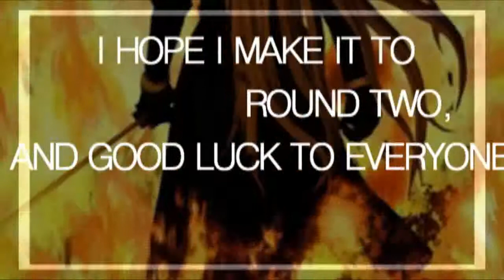Rendering Test. [YES. FOP WINS.]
IT'S A TEST. DON'T WATCH EEET. D8

Holy freaking YUUUUUUS. 8DDDDD BWAHAHAHA. I'm so happy now.

I've been trying for ages to get my videos to have the same dimensions as Youtube's. And now I've succeeded! BWAHA.

Um, as for the video itself, I already have this uploaded and what-not. Just... it doesn't fit the screen. So, after the judging for round 1 of Yunarella's Wishes contest is over, this will most likely replace the other vid. BECAUSE THIS FITS THE SCREEN. HECK YES.

*pelvic thrust*